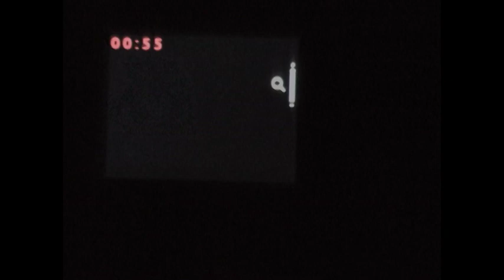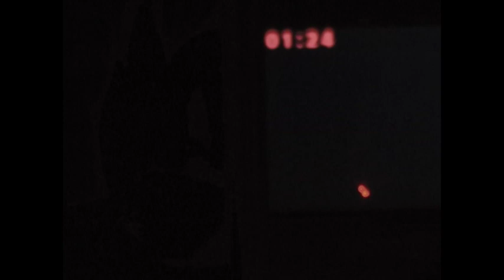Big Mother Gig - Overcome With Shadows (Official Video)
Edited by Big Mother Gig

This song chronicles depression as it sneaks up on me.  I’ve done a lot of work with a type of therapy called EMDR and Voice Dialogue. In these treatments, you actually learn to identify parts of your inner psyche and the roles they play. In my head, there are countless characters that push me to “keep busy” rather than be in the moment. Two of these get mentioned here (the doctor, the general) and how I wish they would leave me alone and let me present. Meditation helps, I do that now too.